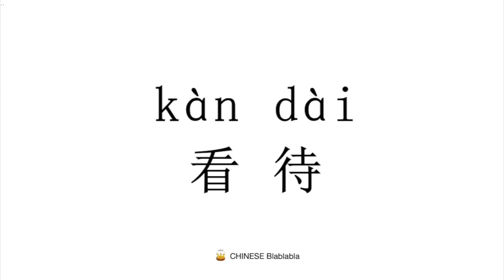How to pronounce 看待（kan dai）in Mandarin Chinese?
This video tells you how to pronounce   看待（kan dai）in Modern Standard Mandarin Chinese.